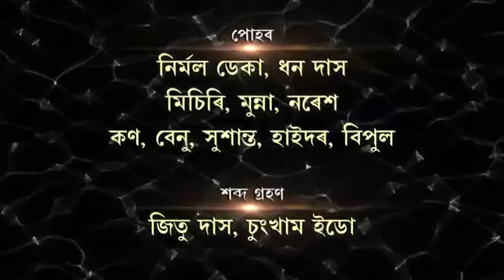Traditional belief about Bak I Pota pukhurir bak_Part 2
A documentary film on the traditional belief about Bak, a mysterious charecter, by the people of  Assam, Directed by Bobby Sarma Baruah and Produced by Cultural Department, Govt. of Assam